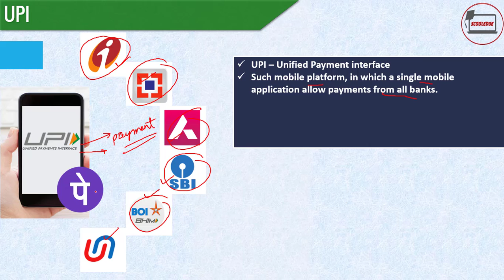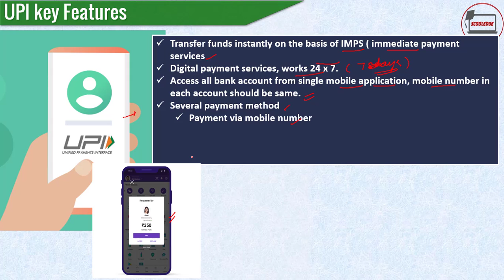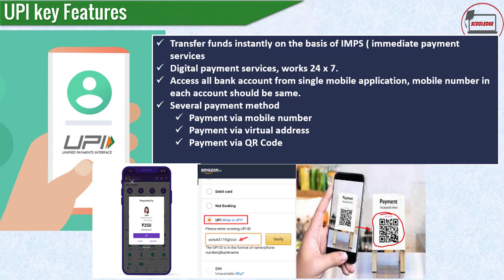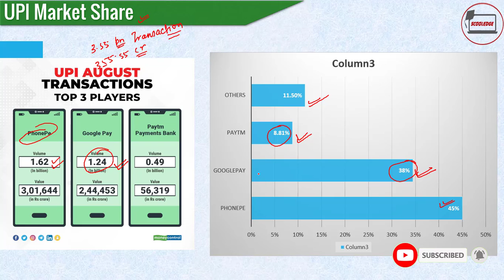Phone Pe Tops UPI market Share | What is UPI (Unified Payment Interface ) | Current Awareness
PhonePe Tops the Market Share of UPI transactions , Google Pay is close competetior

In this video you will see What is UPI (Unified Payment Interface)? How UPI works? who is the market leader?

Watch Current Awareness for UPSC CSE by Vinay Chauhan. It is very important for the UPSC CSE/IAS 2021 preparation.

Welcome To Scooledge Academy Banking Awareness Webseries - Banking Knowledge Bank (BKB) . In this Banking Chronicle series you will learn everything you need to know regarding banking awareness, This is exclusive banking awareness series which you can consider as banking pathshala, banking basta or Banking adda in which you gonna learn every thing related to banking awareness so that you can crack banking awareness section in any goverment exam be it UPSC / Civil Services / STATE PSC / UPPSC / BIHAR PSC / HARYANA PSC / RAJASTHAN PSC / SSC/ Railways/ BANK PO BANK CLERK or Any other exam in which banking awareness exist as section of GeneralAwareness.

This Banking Awareness lecture series is a basic building block for the prepration of UPSC, Civil services, IAS, PCS exams/ SSC Exams / Bank Po Exam /IBPS PO Exam and IBPS CLERK Eaxam